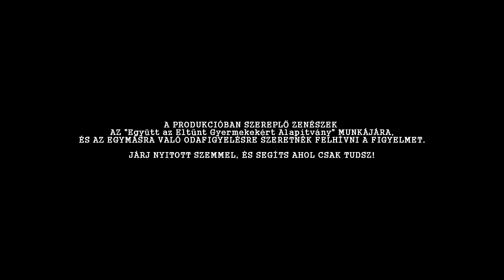ManGoRise & Némo & Kollányi Zsuzsi & Mazsi - Nem Tévedhetsz El (Official Music Video)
Mindenkit hazavárnak! Támogasd Te is az Együtt az Eltűnt Gyermekekért Alapítványt!

Köszönjük Főtaxi, hogy közel 1200 tableten keresitek a csellengő gyerekeket!

Zenéjét szerezte: ManGoRise
Szövegét írta, Rendezte, Forgatta,Utómunkázta: Bartha Ákos

Zongora segédlet: Juhász Attila Jackie
A Pannon Várszínház részéről:
Anyuka szerepében:Pap Lívia
Kislány szerepében: Kurdi Panni Emese

DALSZÖVEG:

Intro Zsuzsi:
Mindent megadnék ha tudnám
Hogy merre jársz, csak adj jelet
Ilyenkor nem mesélnek az utcák
Talán csak rémtörténetet

Refrén:

Ne hidd, hogy egyedül vagy
A tudat majd elkísér
Hogy az egész világon
Az összetartás mi valóban valamit ér
Színes a forgatag
Te is egy szín vagy a sok közül
Segít ki igazán nagy
Ez semmibe nem kerül

Verze 1 / Mazsi,Zsuzsi, Ákos, Némo :

Tudom, hogy hazatérsz egy nap
Hiszem, hogy valahol most is ott vagy
Nem leled az utat, hogy kijuss a fényre
Mikor ölelhetlek meg végre?
Csak mondd, hogy jól vagy
Van erőm akárki akármit mondhat
Addig küldöm a sorstól a pofonokat
Amíg nem látom újra a mosolyodat

Verze 2 Némo:

Csak jeleznél csak tudnám szavadon
Jó helyen jársz, ha tehetném
Áttörnék a falakon, tudnám, hogy vársz
Hisz most is látlak, nem tévedhetsz el

Verze 3 Ákos:

Szaladnak a percek és tudom
Hogy valahol a kiutat megleled
Hiszem azt szentül, hogy nem csak
Magukkal foglalkoznak az emberek
Míg lélegzem nem adom fel
Az összetartás maga a fegyver
Ami a nemtörődöm világnézetet
Simán ledönti majd egyszer

                         Minden jog fentartva!